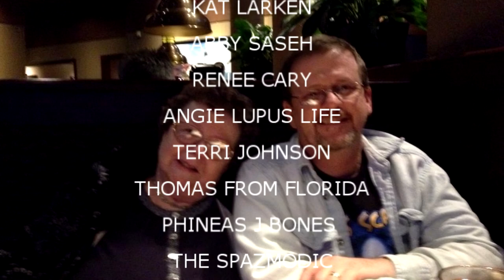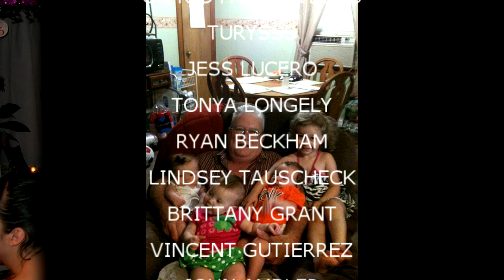BOOM BOOM GOTTA BELLY ACHE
Val has a migraine, Kevin makes some Halloween props and Boomer isn't feeling well.